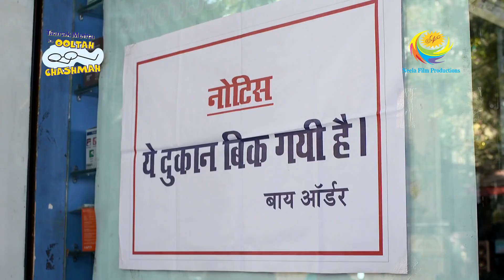What Will Jethalal & Co Do Now? | Full Episode | Taarak Mehta Ka Ooltah Chashmah | Dukan Bejni Hain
The Lawyer that Jethalal consulted, advised him to file a case against Nattu Kaka and fire him from the job in order to make his case strong in court, but Jethalal refuses to do so. So Dr Hathi asks everyone to go back to their work and consult anyone and everyone about the matter and find a solution anyhow.

Show Name: Taarak Mehta Ka Ooltah Chashmah
Star Cast: Dilip Joshi, Disha Vakani, Amit Bhatt
Episode No: 2623
Produced By: Asit Kumar Modi